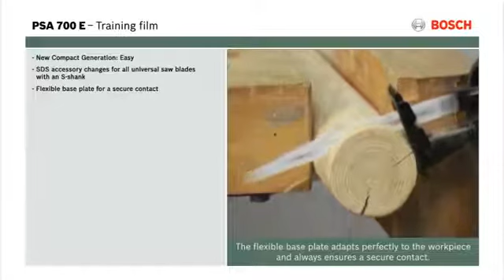Pila ocaska PSA 700 E - training film (DE)